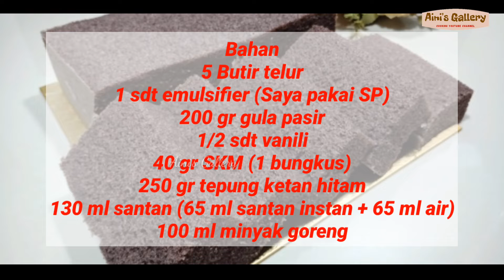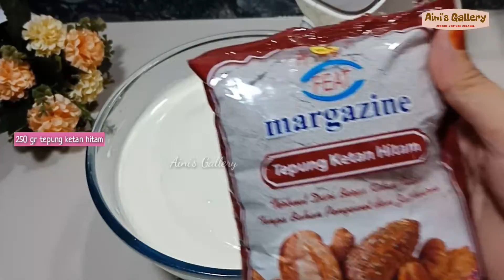BELUM ADA OVEN? KUKUS PUN LEBIH ENAK || BOLU KETAN HITAM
Belum ada oven? Kukus pun lebih enak ! Bolu ketan hitam kukus bikin nagih, rasanya sangat enak, lembut dan empuk, mudah banget membuatnya.

NOTE : Aktifkan subtitle kedalam bahasa Anda dengan cara berikut :
Di perangkat seluler, klik "CC" di pojok kanan atas video.
Di komputer Anda, klik pengaturan video ⚙️ dan aktifkan terjemahan.

Adapun resepnya sebagai berikut :
Bolu ketan hitam kukus
Bahan
5 Butir telur
1 sdt emulsifier (saya pakai SP)
200 gr gula pasir
1/2 sdt vanili
40 gr SKM (1 Bungkus)
250 gr tepung ketan hitam
130 ml santan (65 ml santan instan + 65 ml air)
100 ml minyak goreng

Loyang Uk. 20x20 cm

Cara membuatnya bisa lihat di video.
Terima kasih yaaa, sudah mampir ke channel Aini's Gallery, semoga resep-resep yang saya posting bisa bermanfaat dan menginspirasi. Jika suka resepnya silahkan share videonya agar teman- teman yang lain bisa tahu juga resepnya. Moga sehat dan sukses selalu.
Buat teman-teman yang sudah cobain resep Aini's Gallery, foto atau video hasil recooknya bisa tag ke stories instagram atau ke Facebook.

Silahkan aktifkan subtitle untuk melihat teks yang diterjemahkan ke dalam bahasa anda.

No oven yet? Steamed is even better! The steamed black glutinous rice cake makes me addicted, it tastes very good, soft and tender, very easy to make.
The recipe is as follows:

Steamed black glutinous rice
Ingredient
5 eggs
1 tsp emulsifier
200 gr sugar
1/2 tsp vanilla
40 gr SKM
250 gr black glutinous rice flour
130 ml coconut milk (65 ml instant coconut milk + 65 ml water)
100 ml cooking oil

Uk pan. 20x20cm

How to make it can be seen in the video.
Thank you for stopping by Aini's Gallery channel, I hope the recipes I post can be useful and inspiring. May you always be healthy and successful.
For friends who have tried Aini's Gallery recipe, photos or videos from the recook can be tagged to Instagram stories or to Facebook.

Please enable subtitles to see subtitles translated into your language.